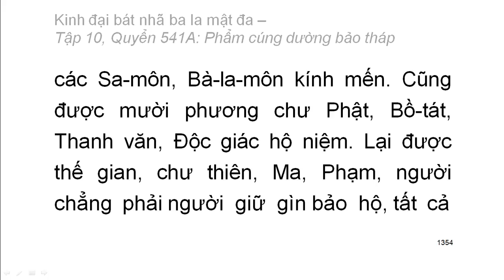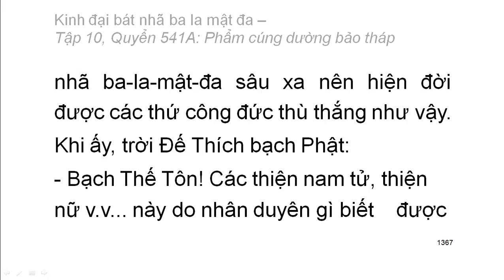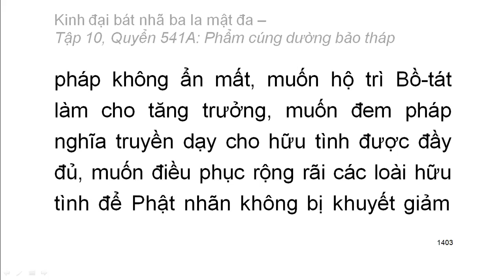Quyển .../600: Kinh đại bát nhã ba la mật đa (tiếp)